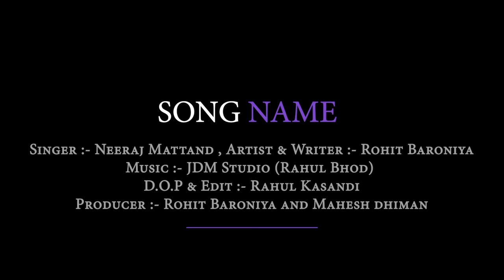ICS ka naam //Parimal sir Babita ma'am// Mahesh, Rohit//haryanvi songs ICS ka naam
ICS ka naam  //Parimal sir babita ma'am// haryanvi songs ICS Ka naam

                       🙏 यह गाना आप के लिए है   🙏

अगर आपको गाना अच्छा लगे तो नीचे कमेंट करके हमें बताएं***

Haryanvi Song 2023 | ICS KA NAAM / आईसीएस का नाम Official Video of another Superhit New Haryanvi Songs Haryanavi 2023.

Song (🎶) - ICS KA NAAM
Starring (🎭) -
Co-Artist (🎭) - Rohit dahiya
Singer (🧑‍🎤) - Neeraj mattand
Music (🎼) - JDM Studio Gohana
Lyrics (✍️) - Rohit
DOP (📸) -
Editor (🧑‍💻) - Rahul Kasandi
Asst. Editor (🧑‍💻) -
Concept/ Story/ Screenplay (📝) -
Director (🤡)-
Producer (💰)- Mahesh Dhiman
Label (⚖️) -